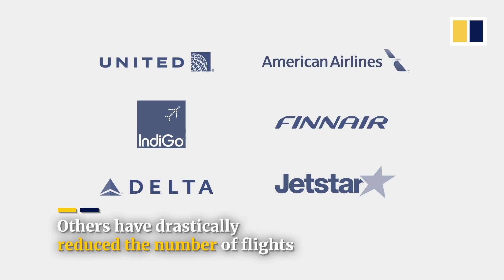Coronavirus: All Chinese regions confirm cases as infections near 8,000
Wuhan coronavirus infections have been confirmed in all 31 regions of China, with Tibet being the last to report a case. The number of infections is approaching 8,000 in mainland China, already surpassing the number of people infected by Sars two decades ago. However, so far, the coronavirus is far less deadly than Sars.